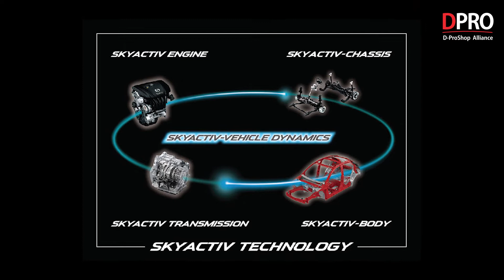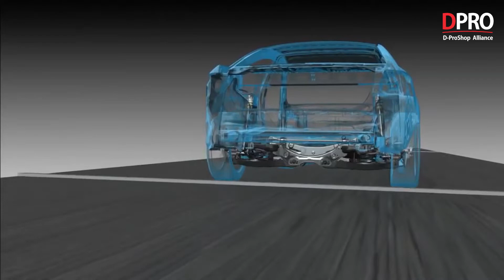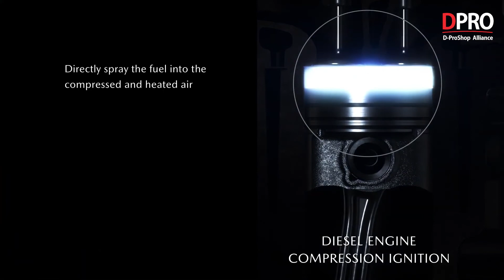Tìm hiểu về công nghệ Skyactiv Mazda làm nên thương hiệu của hãng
Vào năm 2011, Mazda bất ngờ cho ra đời công nghệ Skyactiv. Trong bối cảnh các hãng ô tô đang chạy đua với nhau để cho ra đời các công nghệ mới, hiện đại. Thì Mazda lại chọn lối đi riêng là bám và những thứ căn bản nhất.

Sự ra đời của công nghệ Skyactiv đã loại bỏ đi định kiến rằng những quy ước cũ không thể hoàn thiện hơn. Công nghệ Skyactiv của Mazda đã đạt được những phần thưởng xứng đáng, như một lời khích lệ để Mazda có thể tiếp tục phát triển. Trong đó có giải thưởng “Công nghệ của năm 2012” .

Đặc điểm của công nghệ Skyactiv là gì ?

Với kim phun nhiên liệu được thiết kế với nhiều lỗ phun. Công nghệ Skyactiv giúp tối ưu hóa khả năng phun nhiên liệu. Đồng thời nó giúp nhiên liệu được tới sương và kết hợp với nhau thành một hỗn hợp đồng nhất. Giúp nhiệt độ khi cháy giảm đi và khả năng đốt cháy tốt hơn.

Ống xả được áp dụng bởi công nghệ Skyactiv này hoàn toàn khác biệt. Hệ thống các đường ống xe có tiết diện lớn hơn, nhằm tăng khả năng tiếp xúc, đồng thời giảm áp suất. Hệ thống ống xả này cũng dài hơn nhằm giảm áp lực làm khí xả tạo ra tác dụng lên động cơ trong quá trình hoạt động và giảm nhiệt độ khí thải ra bên ngoài môi trường.

Với hệ thống khí thải là 4-2-1. Bố trí các cổ góp thải một cách phù hợp để giảm lượng khí thải nồng tồn tại ở bên trong xy-lanh. Kim phin của động cơ được gắn trực tiếp vào bộ phận buồng đốt và piston có phần khoang cháy hết sức đặc biệt giúp đẩy nhanh và cải thiện hơn quá trình đốt nhiên liệu của xe.

Công nghệ Skyactiv giúp giảm nhẹ khối lượng nhờ tối đa hóa các vật liệu Tối ưu hóa vật liệu. Tuổi thọ của động cơ được tăng cao hơn nhờ sự giảm ma sát trong các chi tiết máy giúp nâng cao tuổi thọ động cơ và giảm tiêu hao nhiên liệu.

Các phiên bản của công nghệ Skyactiv

- SkyActiv G – dành cho động cơ xăng
- SkyActiv-D dành cho động cơ Diesel
- SkyActiv MT-dành cho hệ thống truyền lực
- SkyActiv-Body – dành cho thân vỏ
- SkyActiv Dynamics-dành cho hệ động lực xe
- SkyActiv Chassis – dành cho khung gầm xe
- SkyActiv-X-công nghệ đánh lửa không cần bu-gi

Công nghệ SkyActiv đã khởi đầu một cuộc cách mạng, với ý nghĩa đưa chiếc xe của Mazda lên một tầm cao mới về công nghệ. Công nghệ này dần đang chiếm lĩnh thị trường ô tô. Mong rằng video sẽ hữu ích và thú vị với bạn.

Địa chỉ Workshop :
Workshop 1 : 590 Lạc Long Quân – Tây Hồ – Hà Nội
Workshop 2 : B04 06 An Phú Shop Villa – Dương Nội – Hà Đông – Hà Nội
Workshop 3 : 545 Tam Trinh - Hoàng Mai – Hà Nội